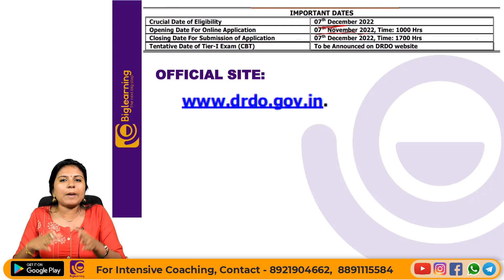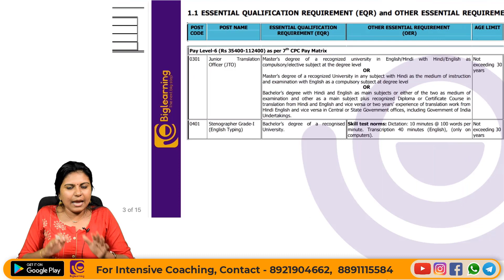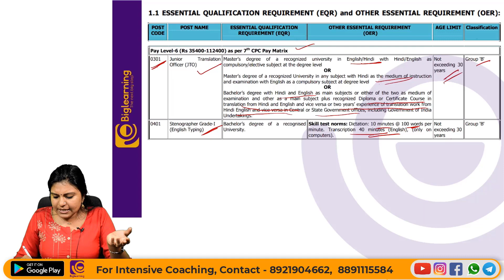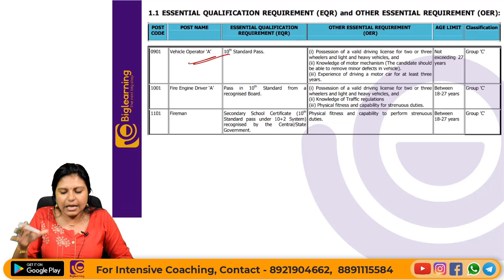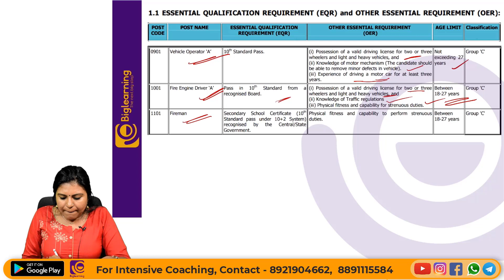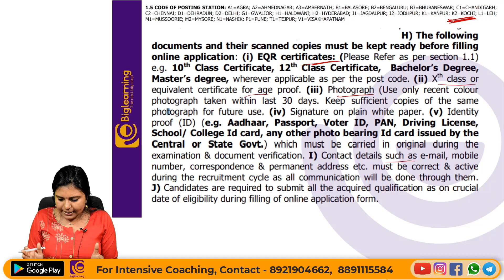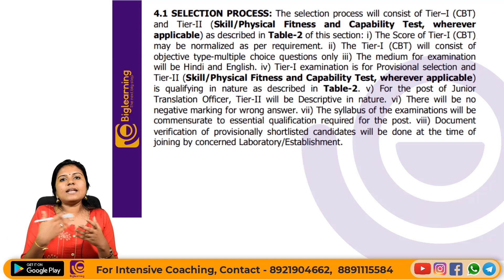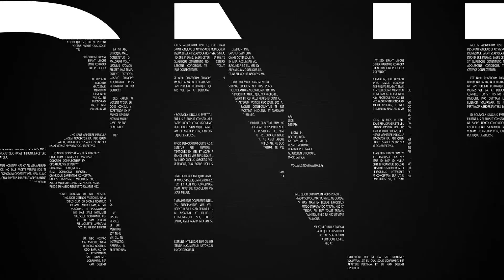DRDO - CEPTAM 10 A&A | NOTIFICATION OUT |RECRUITMENT PROCESS | പോസ്റ്റിനെക്കുറിച്ച് അറിയേണ്ടതെല്ലാം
𝐃𝐑𝐃𝐎 𝐂𝐄𝐏𝐓𝐀𝐌/ 𝟏𝟎  𝐀 & 𝐀 𝐑𝐄𝐂𝐑𝐔𝐈𝐓𝐌𝐄𝐍𝐓    𝗡𝗢𝗧𝗜𝗙𝗜𝗖𝗔𝗧𝗜𝗢𝗡 വന്നിട്ടുണ്ട്.

അവസാനഘട്ട തയ്യാറെടുപ്പുകൾ കൂടുതൽ 𝗠𝗖𝗤𝘀 𝗽𝗿𝗮𝗰𝘁𝗶𝗰𝗲 ചെയ്ത് സ്മാർട്ടാക്കാം

⭕️𝗙𝗢𝗥 𝗙𝗥𝗘𝗘 𝗧𝗘𝗦𝗧 𝗦𝗘𝗥𝗜𝗘𝗦  𝗙𝗢𝗥  𝗗𝗥𝗗𝗢

Here you can explore the important topic class to crack the DRDO - CEPTAM 10/DRTC

Our programs are designed to allow students to master their subject quickly and easily, allowing them to excel at the DRDO - CEPTAM 10/DRTCexam and get their dream job sooner.

Earnest Academy is offering online coaching for aspiring candidates who are interested in securing GOVT jobs such as TECHNICAL ASSISTANT

We like to think of ourselves as your one-stop-shop because we provide everything you need and more besides helping you prepare for those difficult lessons like our super helpful student-friendly study guides and test banks, comprehensive video tutorials for DRDO - CEPTAM 10/DRTC  with over ten thousand hours of video material including KPSC online & offline lessons.

We specialize in providing relevant, up-to-date resources and tips for students preparing for the mechanical engineering exams in the Central government.